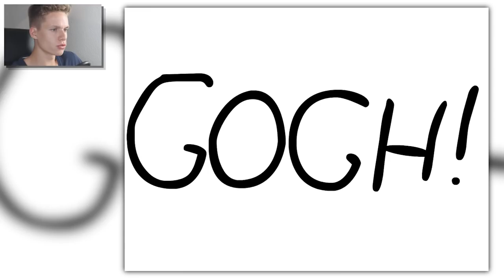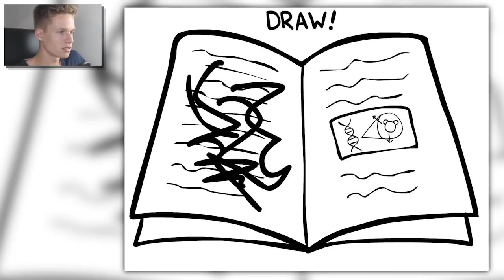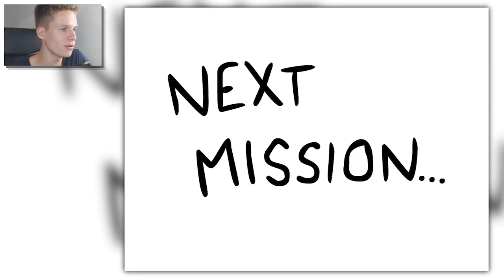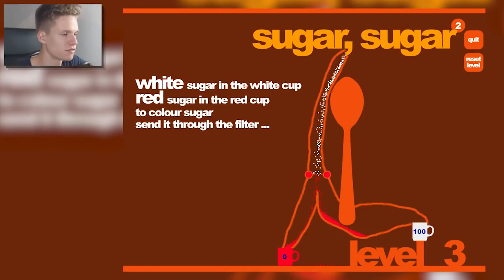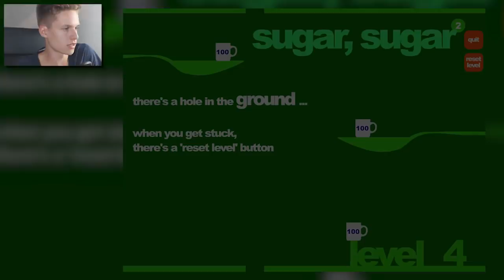DAT BOOTY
Ich versteh's nicht...

EQUIPMENT
mein Computer
mein Mikrofon
meine Cam
meine Tastatur
meine Maus